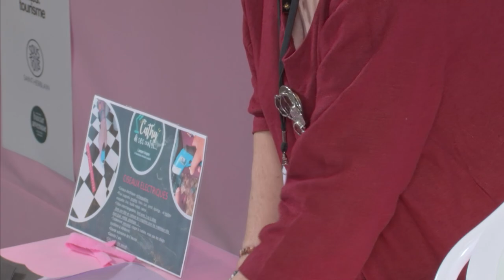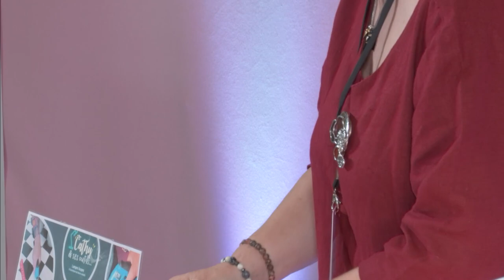Cathy et ses Outils - Démo d'accessoires indispensables - Salon Pour l'Amour du Fil 2022 (FR)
[English below]

Cathy et ses Outils présente sa lampe loupe et ses ciseaux électriques qui permettent de découper sur tous types de produits, des outils qu'elle a commercialisés pour faciliter le travail des créatrices !

Cathy et ses Outils (Cathy and her Tools) presents her red lamp and her electric scissors who cuts through whatever fabric you need. Tools she sells to help creators on their daily work of arts!